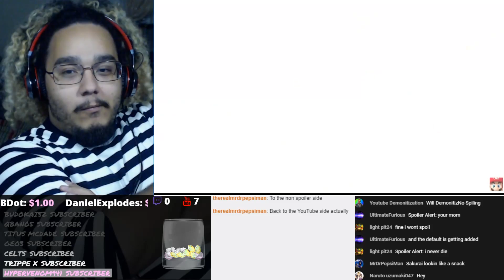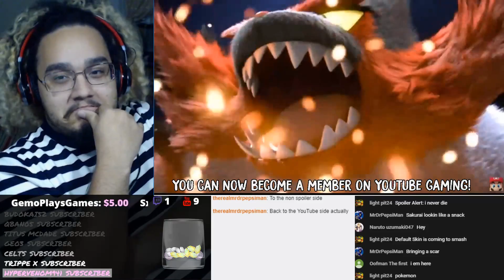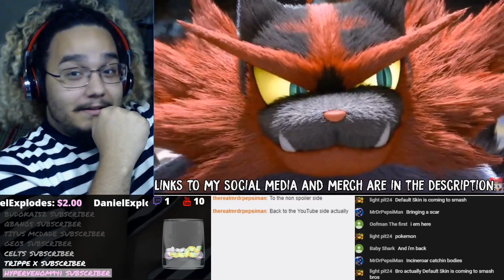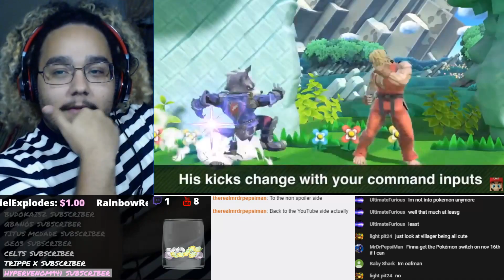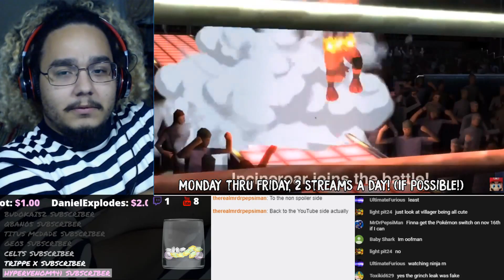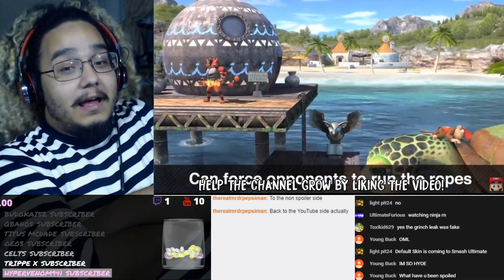[REACTION!] KEN AND INCINEROAR REVEAL! [Super Smash Bros. Ultimate]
Almost blind reaction to the Nintendo direct!

Please avoid donating when I'm not streaming, I want to be able to thank you all for your donations!